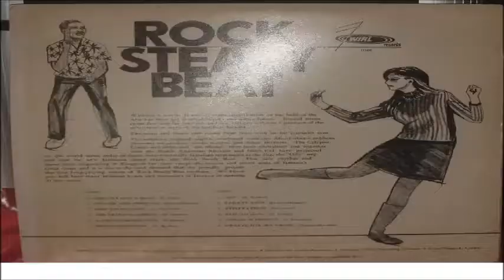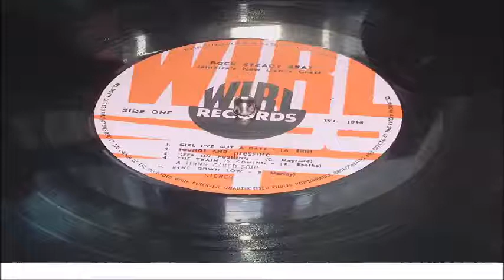D;DANCE HOUND DOG LP WIRL RARE